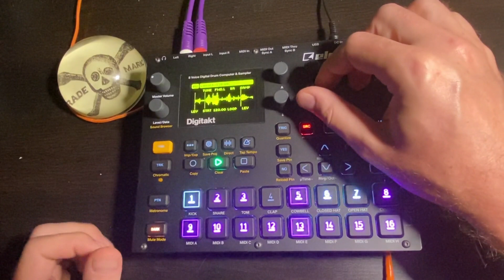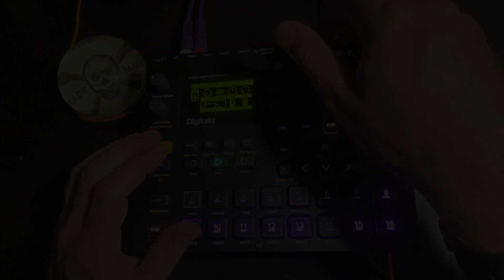Sample Flip, Elektron Digitakt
A group of producers take the same sample on the 2nd Tuesday of the month and flip it.
This is July  2021.

Be sure to stop by all the other beat makers channels that are also flipping this same sample.
Links to their Channels are below

Anubis:
DJaffBolik:
Dmogul:

notes to myself:
* shot on iPhone11 because I broke down my camera rig for a trip, and I was too lazy to build it back up.
* first yt production using Digitakt OS 1.30.
** lots of dual LFOs - bass, hh